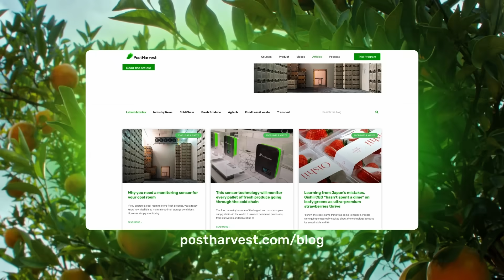The Plastic That Dissolves in Seawater!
In a significant stride toward combating ocean pollution, scientists from Japan's RIKEN Center for Emergent Matter Science and the University of Tokyo have developed a groundbreaking plastic that dissolves in seawater within hours.